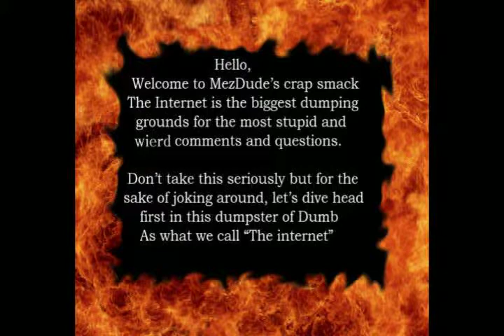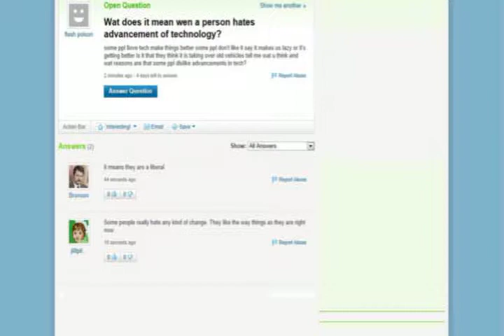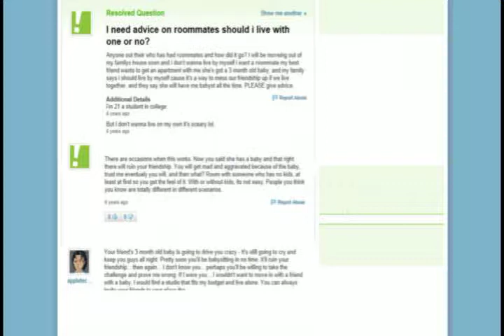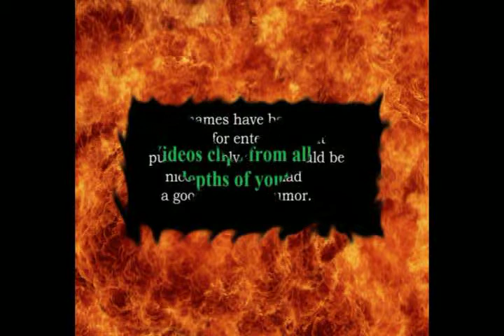Dangerous texting in a sheep shield car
MezDude's crapsmack #9
This time we have a video anwer for every question.
to every questions, youtube has ansers. they just may not be right.
video clips taken from all over the depths of youtube.